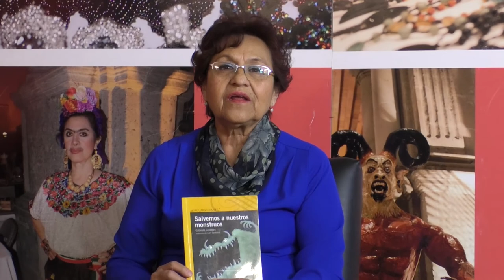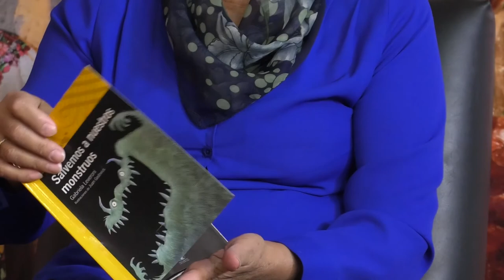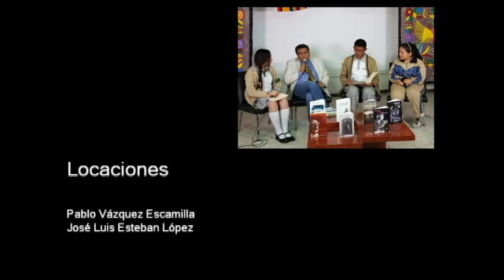20180309-CE1718/Contar-se/Las abuelas también cuentan.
Contar-se. Las abuelas también cuentan. Invitado: Guadalupe Almaraz. Conduce: Jan Rosagel. Fecha de emisión: 09 de Marzo de 2018. Este y otros programas los puedes ver Producciones con fines educativos para secundarias técnicas en la CDMX, México